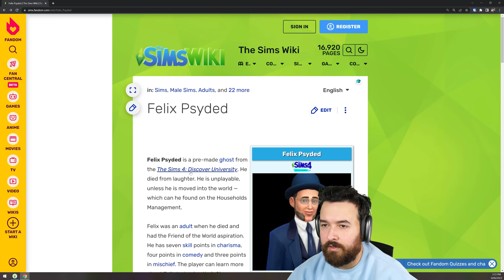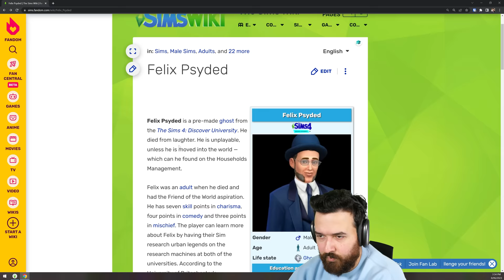We're just one big happy family! Growing Together (Part 25)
I think I'm kind of getting the hang of this household... maybe.